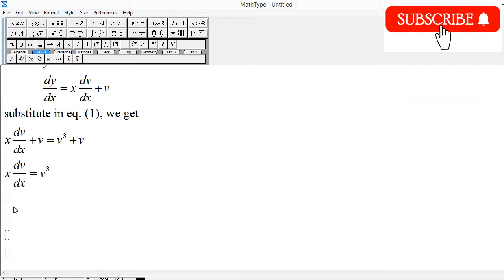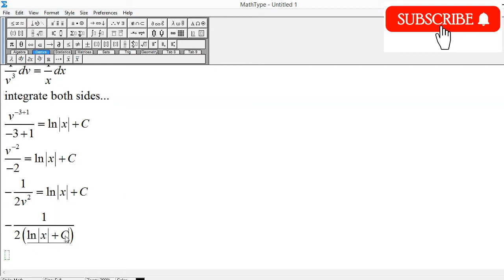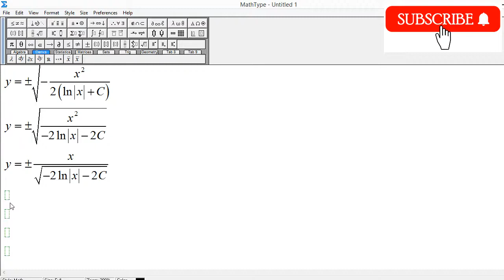Homogeneous Differential Equation: dy/dx = (y/x)^3 + y/x